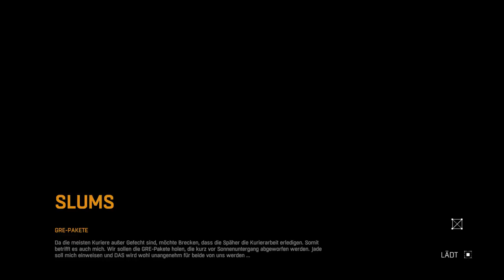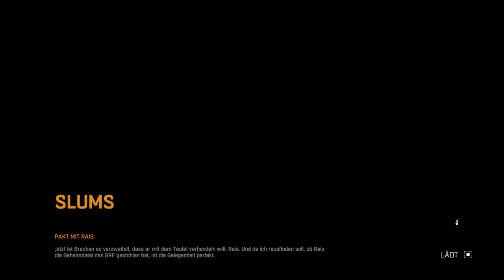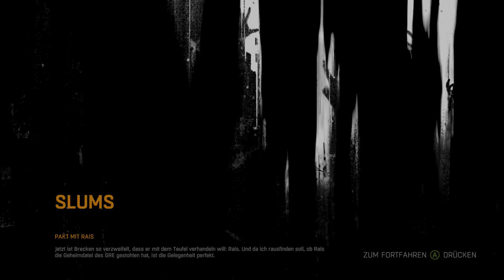Dying Light #003 - GRE liefert Antizin - Let's Play Dying Light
► Lets Play Dying Light #003 - GRE liefert Antizin - german

In der heutigen Dying Light Folge, lernen wir Gazis Mutter kennen.
Der GRE liefert Antizin Pakete und wir müssen diese bergen, doch dies ist schwerer als gedacht.